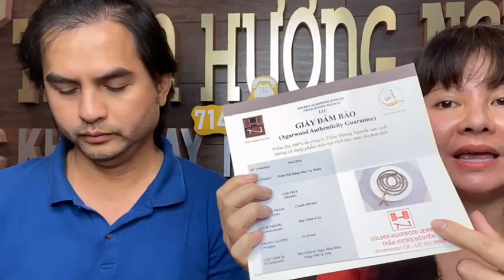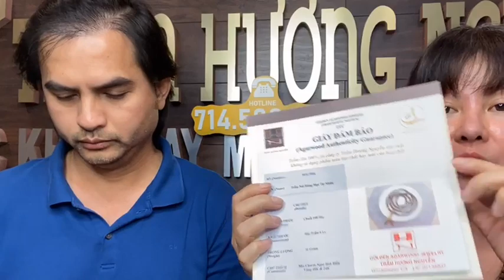Live Trầm Hương va May Mắn Cùng MC Đức Tiến 07/18/2023 🎉❤️🥰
🏨 Store Vietnam : 188 Nguyễn Văn Khối , Phường 9 , Quận Gò Vấp . TPHCM .